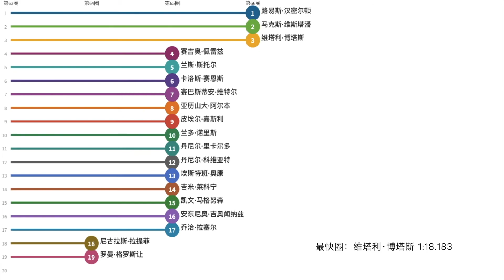2020 F1 西班牙大奖赛 Line Racing | EnjoyF1.com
2020赛季世界一级方程式锦标赛西班牙大奖赛

这场比赛中：
路易斯·汉密尔顿：第88次获胜
路易斯·汉密尔顿：第150次头排发车
维塔利·博塔斯：第50次登上领奖台
梅赛德斯：第107次获胜
威廉姆斯：第750次参赛
梅赛德斯：第193次获胜（作为引擎供应商）
梅赛德斯：第200次杆位（作为引擎供应商）
本田：第190次登上领奖台